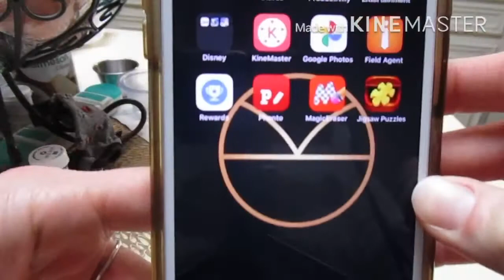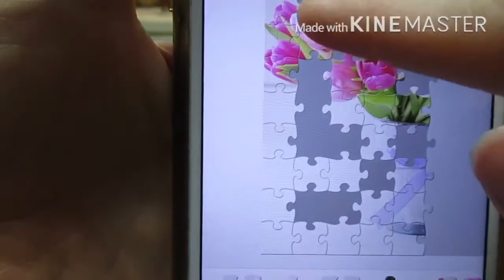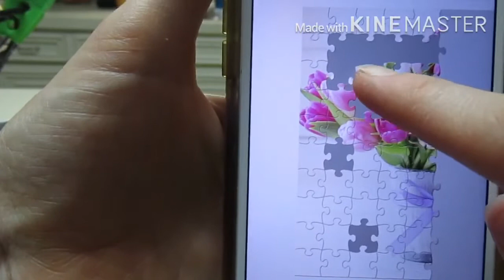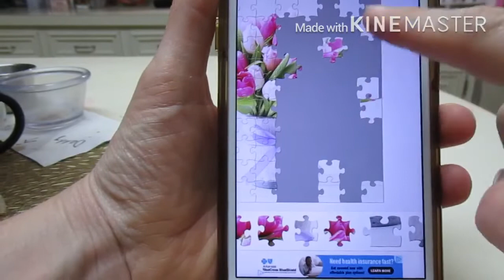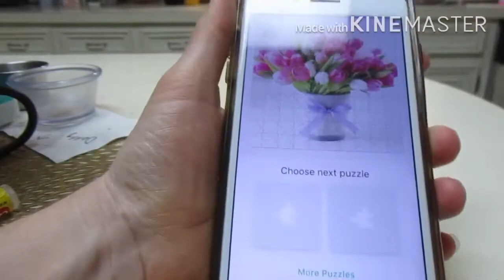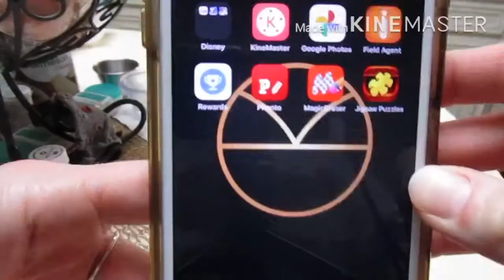FINISH A PUZZLE: DAY 11 DAILY CHECKLIST 8-11-20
I love puzzles!! Especially real puzzles, but I didn’t have a real one, so a digital will have to do.
It was fun. I just like putting the pieces in myself.